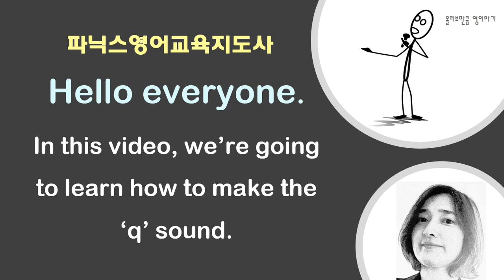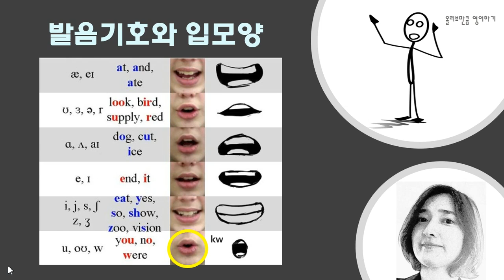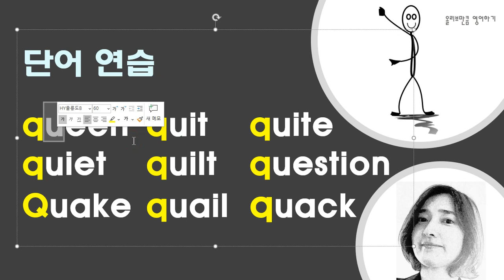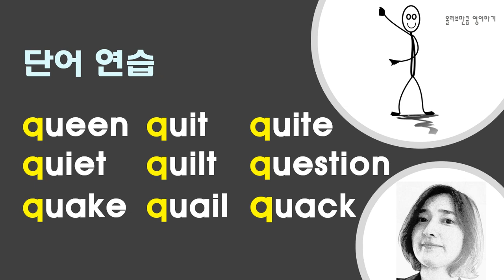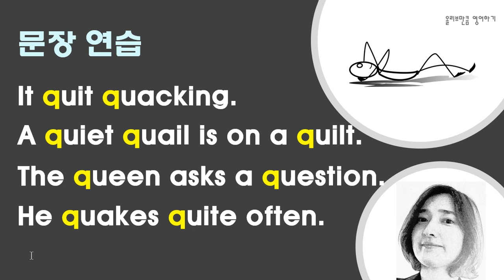[고급파닉스 14] 'q' 영어발음 좋아지는 성인파닉스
원어민처럼 발음하기 위한 파닉스를
배워 보세요

자음 'q'의 소리를 배우고
단어와 문장 속의 'q'를
발음하며 연습하는
시간을 갖겠습니다

'언어는 습관이다'
올리브만큼 영어할 수 있을 때까지